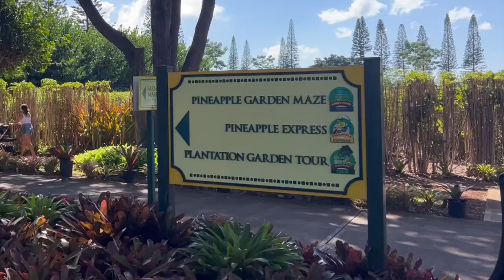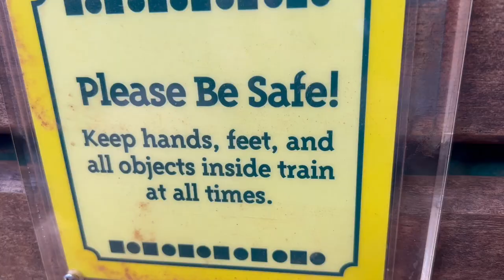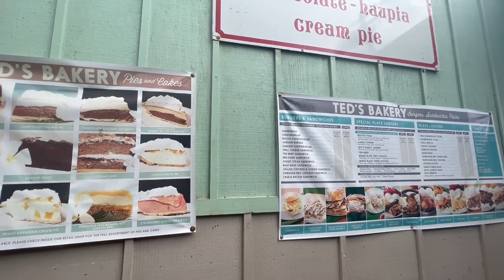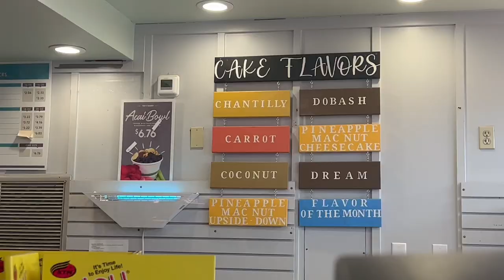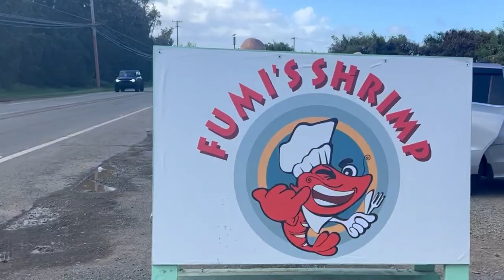North Shore O'ahu - Dole Plantation - Ted's Bakery - Fumi's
All aboard! We took the Dole Plantation train, tasted the dole whip ice cream with pineapple bites, and rice, chili with pineapple bites. Everything was so good and we wish that we got seconds, but we had to save room for Ted's Bakery to get yummy deserts. Then for the finally get the spicy garlic shrimp and rice at Fumi's Kahuku Shrimp. Everything was so good and we can't wait to go back there some day!

Places
🚂 Dole Plantation
🍰 Ted’s Bakery
🍤 Fumi's Kahuku Shrimp

✨Happy Exploring, Paul, Alyssa, and Amillia

🌴 Make sure to follow us on more and lastest adventures on our Instagram